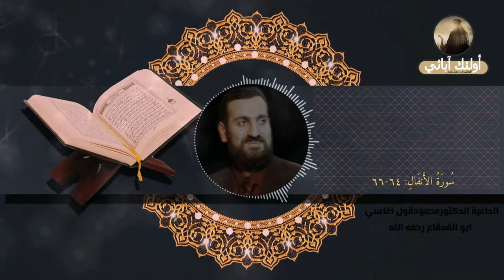تلاوة ( سورةالأنفال 64- 66) بصوت الشهيد د.محمود اغاسي ابو القعقاع رحمه الله